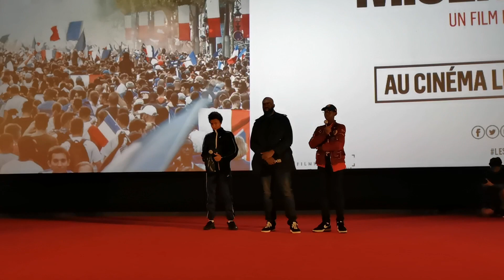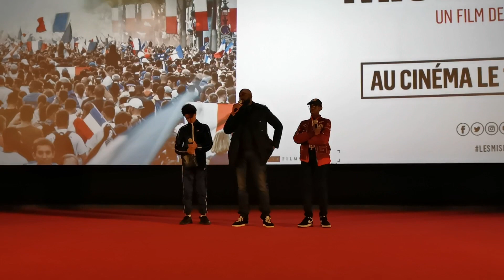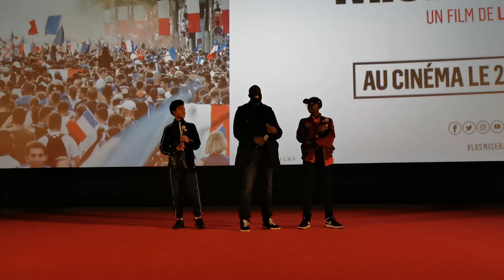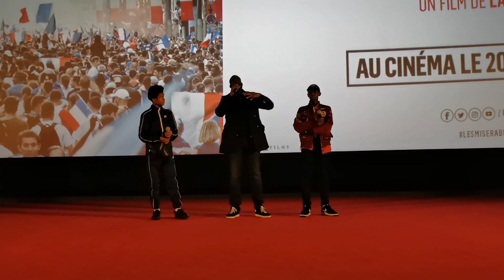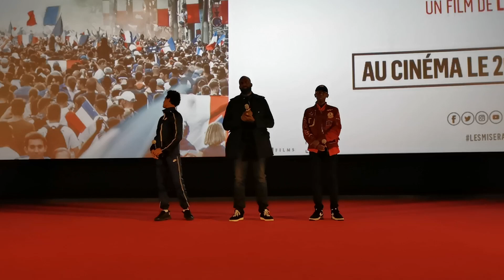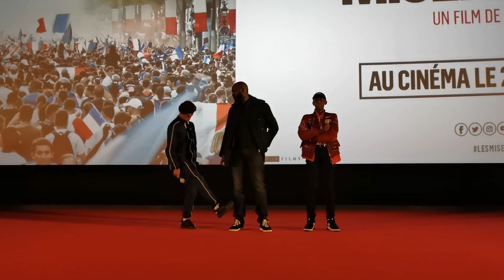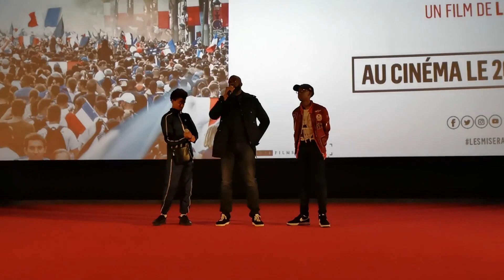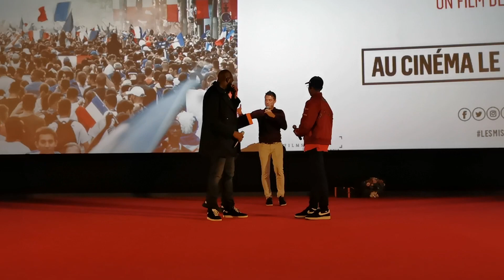Avant-première de Les Misérables à Orléans le 25/10/2019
Avant-première de Les Misérables à Orléans le 25/10/2019 en présence de Al-Hassan Ly, Issa Perica et Almany Kanoute